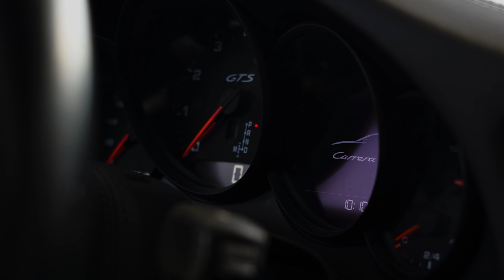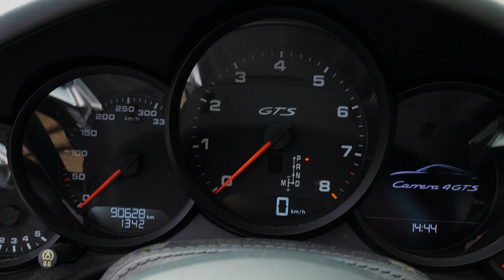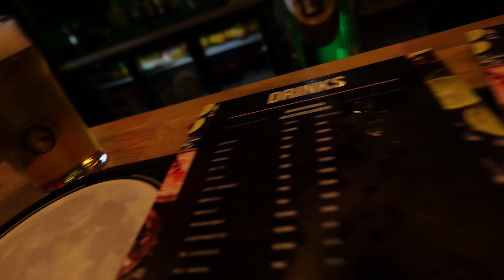SA PORSCHE VA TROP VITE ! Vlog Rasso Ep 2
!! IMPORTANT !!

Mon Onlyfan : jrigole t'as cru quoi

Merci à Gaëtan et l'équipe Zeraz pour l'organisation au top !
Merci à Tim pour le tour en voiture, on remet ça quand tu veux gros.
Merci à ceux qui me soutiennent dans mes projets, j'vous oublie pas ;)